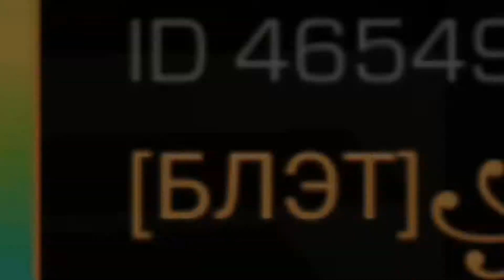⚠️SWAY FRAG MOVIE STANDOFF 2⚠️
бан 🙃